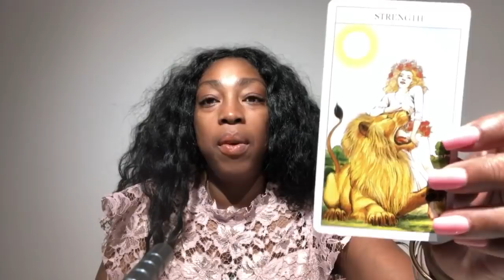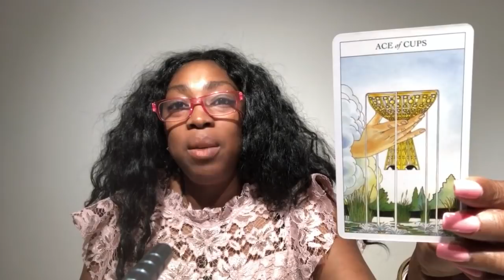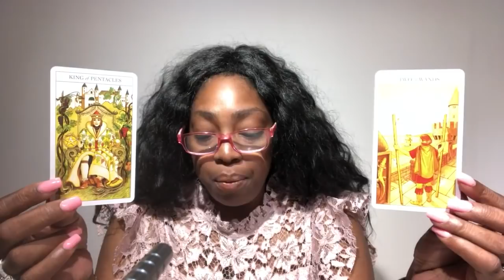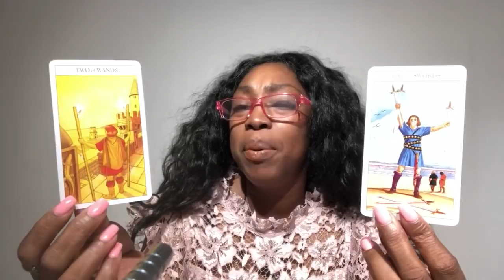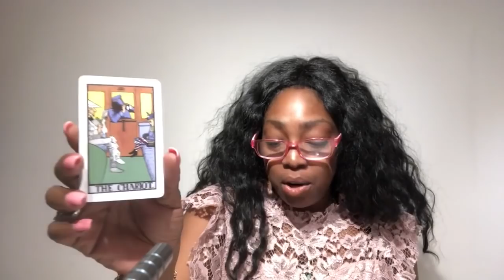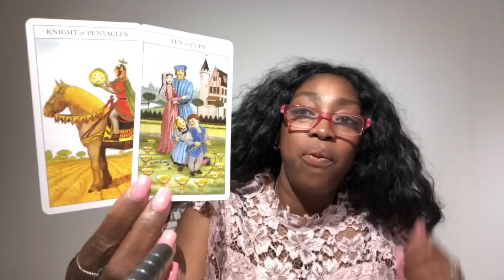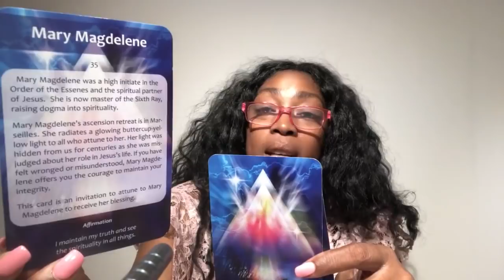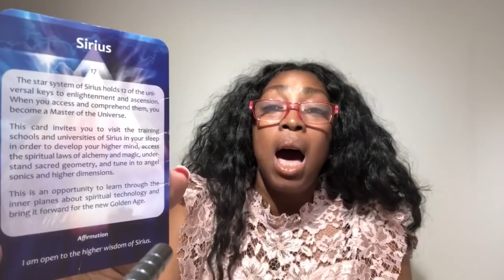CAPRICORN June 2019 Psychic Tarot Reading | Monthly Horoscope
Find out what the month of June 2019 has to offer for you Capricorn signs. I use a combination of my gift, tarotcards, numerology and astrology to provide monthly energy vibration readings for all Zodiac Signs.